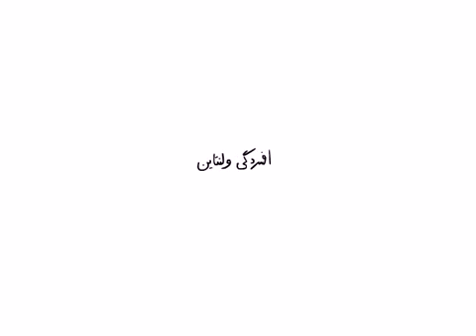پرویز و پونه - افسردگی ولنتاین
کاری از سروش رضایی
اسپانسر: گالری طلای پرسته